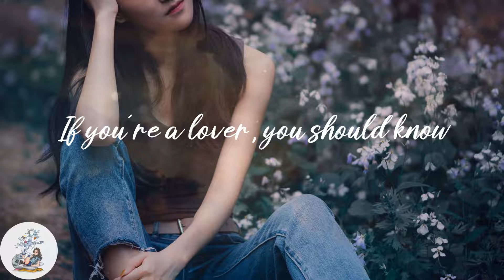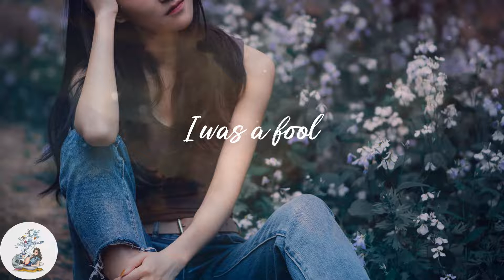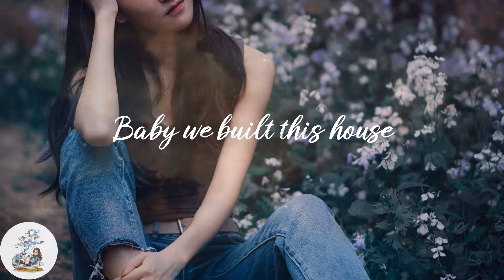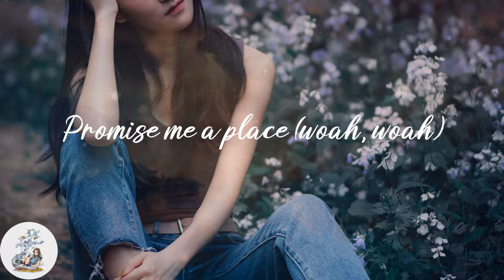Panic! At The Disco - House of Memories (Lyrics)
💫Lyrics:
Woah, woah
Woah, woah
On memories
Woah, woah
Woah, woah
On memories
Woah, woah
Woah, woah
On memories
On memories
Woah, woah
Woah, woah
In your house of memories
Woah, woah